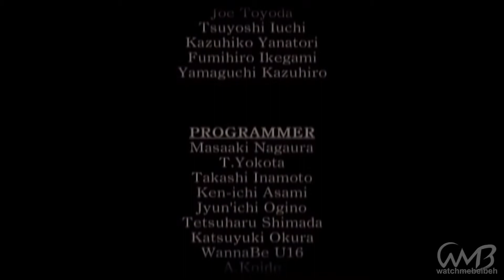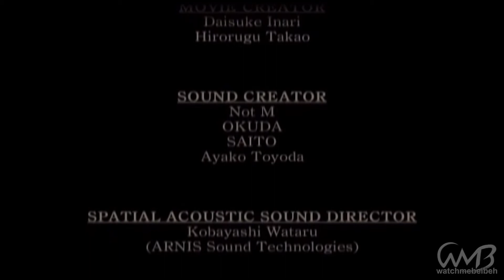Endlich vorbei~Let´s Play Project Zero[#22][Blind/German]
HeyHo Leute! Es ist vollbracht. Wir haben es geschafft und den Schrecken ein Ende bereitet :O Zwar ohne Endkampf aber wir haben ja Fantasie und tuen so als wäre es der spektakulärste Kampf der Welt gewesen :D

Let´s Play Project Zero. Survival Horror in einer gruseligen und riesigen Villa im Japanischen Stil. Miku sucht ihren großen Bruder Mafuyu und muss sich den bösen Geistern und Erscheinnungen stellen.Das alles nur mit der Kamera Obskura im Anschlag und einer Taschenlampe, die die Dunkelheit verdrängt.
Project Zero
Release: 30.August 2002
Gerne: Survival Horror
Publisher: Wanadoo
Entwickler: Tecmo
Plattform: PS2/ XBOX